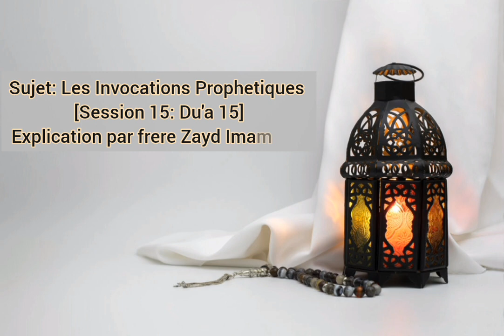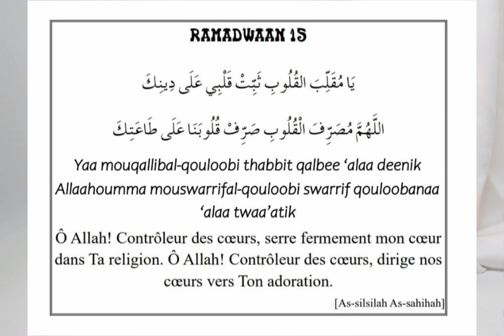#15 Les Invocations Prophetiques Du'a 15 - par Fr.Zayd Imamane